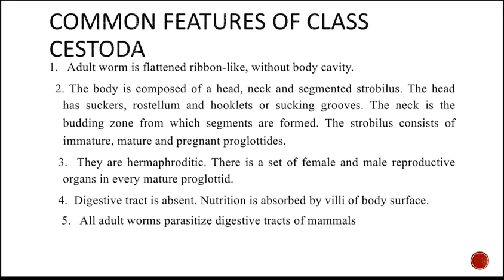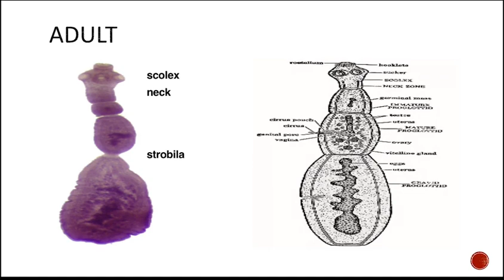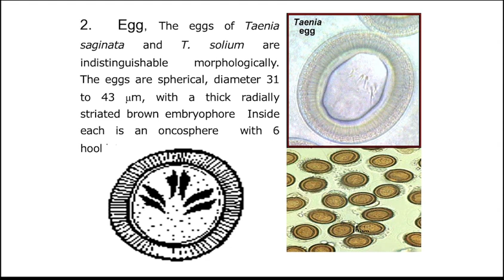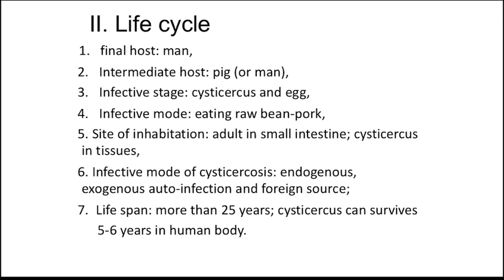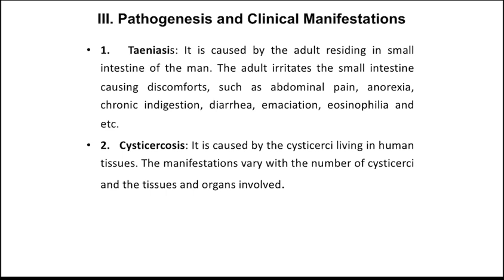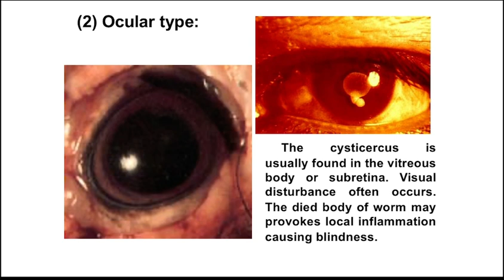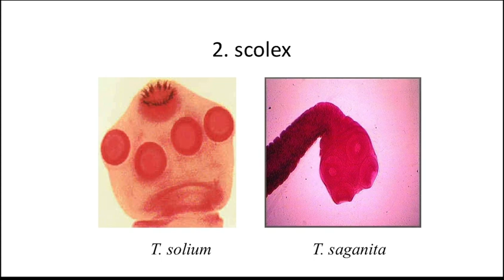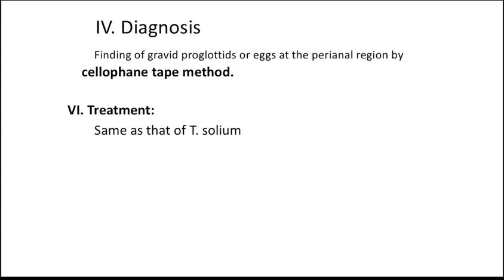Parasitology lab 5 part 1( Cestoda, Taenia spp )